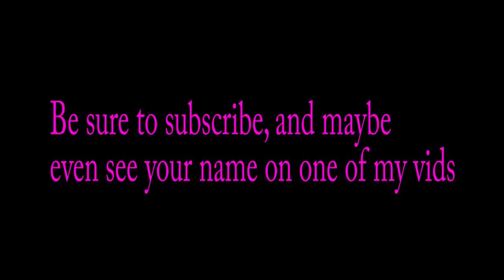Channel Update: Subscription Shoutouts?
Do you guys like this idea? If so, comment saying you do!